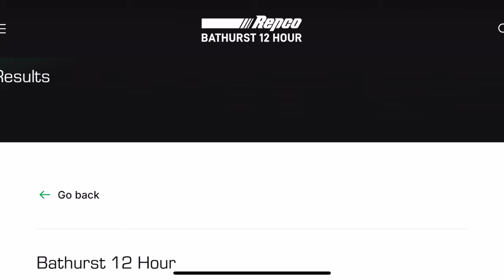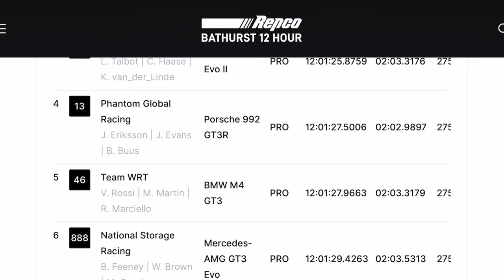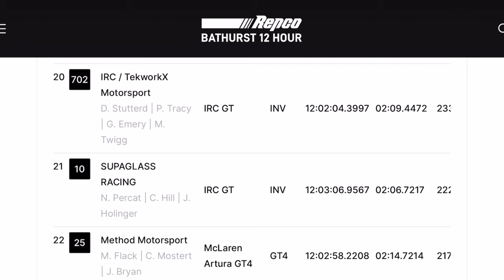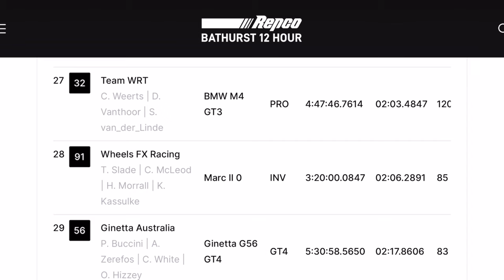BATHURST 12HR RECAP | Motorsport Report 2024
Relive all the action from the Repco Bathurst 12hr!

CHAPTERS:
0:00 Intro
0:30 race start
1:40 first safety car
3:28 RAIN RAIN RAIN!
8:35 Results
12:50 Tik Tok lives